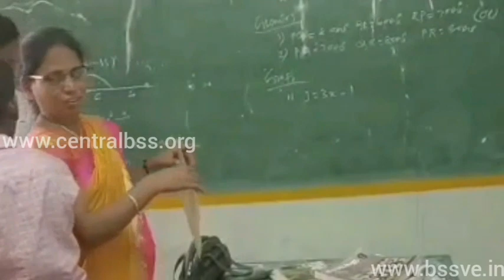BHARAT SEVAK SAMAJ-CBSS SERVICES-BSS LSDP IN GOVT HS,PULAVARAYANKUDIKADU,THIRUVARUR,TAMILNADU,INDIA